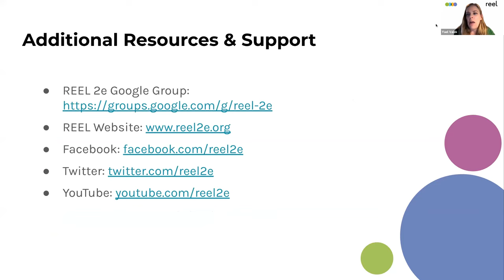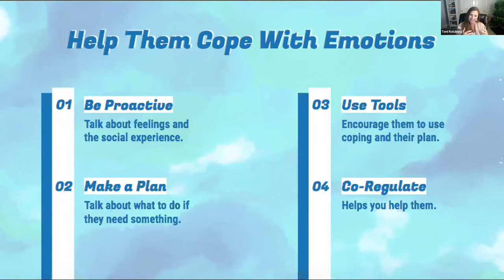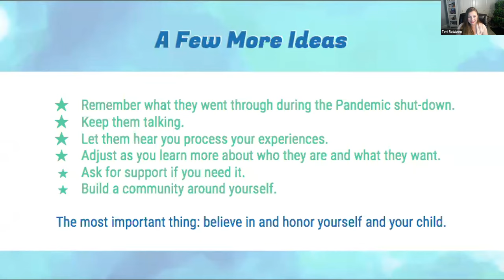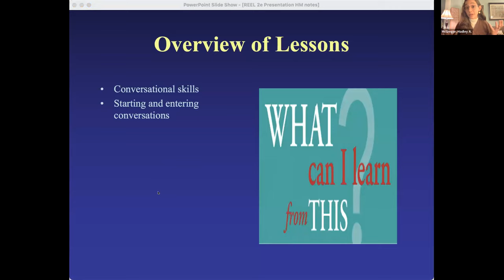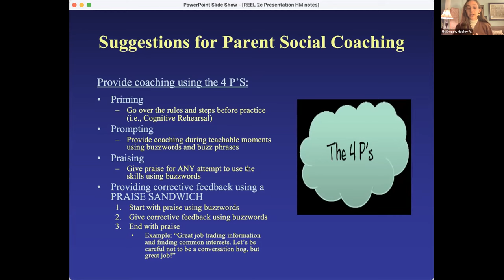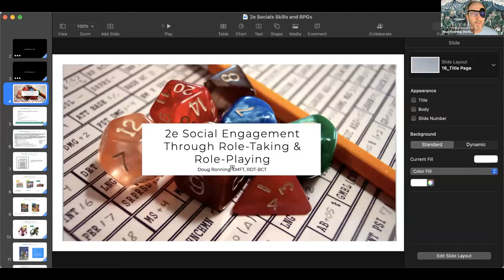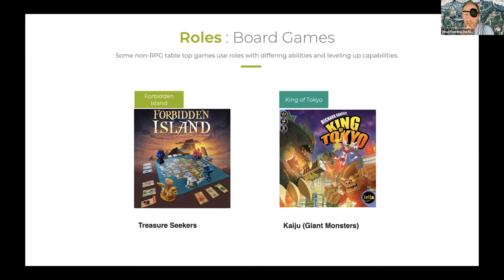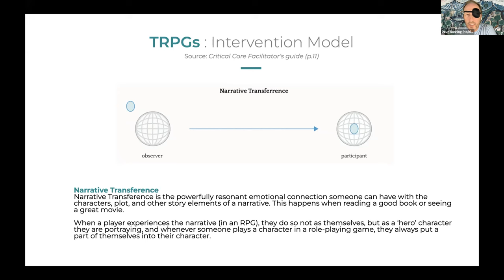Social Skills & the 2e Child: A REEL Event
Social skills and social anxiety rank as a top concern for parents of 2e learners. Parents worry their child doesn’t have enough friends, doesn’t attend enough social events, or only engages socially online. Parents wonder if they should place their kids in a social skills class and/or schedule social activities for their children. Or maybe the 2e learner has asked their parents for support in making friends, but the parents aren’t sure where to start or how to support the process. Some 2e adults vociferously object to social skills classes for kids. What’s a parent to do?

Listen as three experts discussed these complex challenges across the K-12 age range: Toni Ratzburg of Beacon Wellness addressed elementary age social skills building blocks; Doug Ronning of Gamescape Center talked about how D&D, LARP, and other role play games can be used for social experiences and coaching in an enjoyable, real-time way; and Dr. Hadley McGregor focused on social skills strategies for older adolescents and young adults, drawing on her extensive experience including with the PEERS evidence-based program and her clinical practice. Explore ways to support your 2e learner—and yourself—on their social journey.